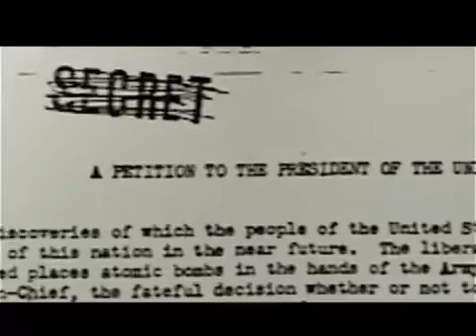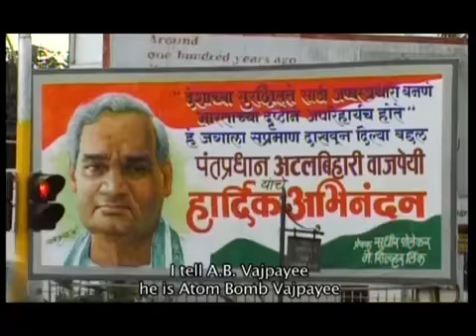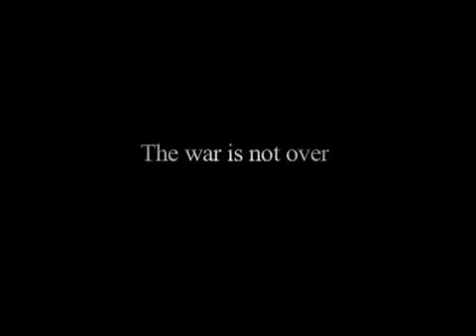War and Peace - Trailer